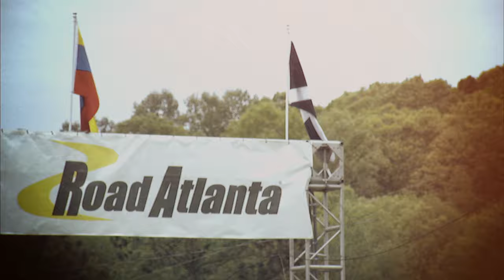KPMG Life: Tony Buffomante – Driven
With a need for speed, KPMG Cyber’s Tony Buffomante shares his passion for race car driving.  This speedster knows that to win, you need a strong team.  By adjusting, innovating and teaming both on the track and in the office, Tony brings home the win.